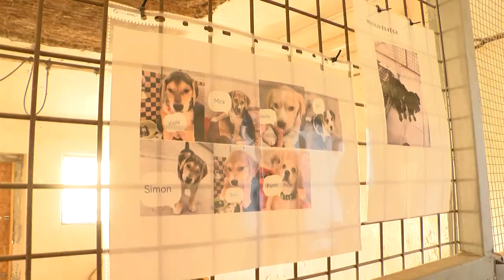Már több, mint 1 éve működik a Tamási Állatvédő Egyesület menhelye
A Tamási Állatvédő Egyesület álmodott egy nagyot, miszerint megfelelő helyet biztosítana azoknak az állatoknak, akik utcára kerültek. Tamási város önkormányzata támogatólag állt a kezdeményezés mögé és telephelyet biztosított számukra, amit ők önkéntes munkával megfelelő állapotba hoztak. Azóta eltelt több, mint 1 év. Kutyák jönnek-mennek a telep életében, de a lelkesedés mit sem változott az egyesület tagjai és segítői részéről.